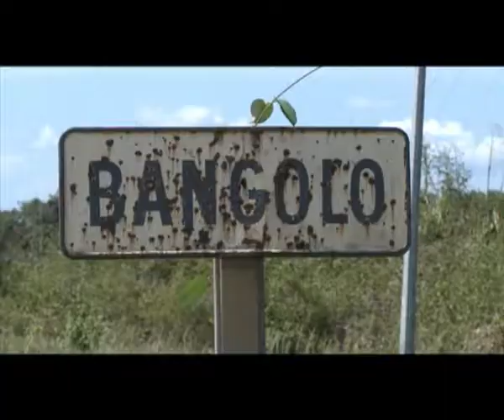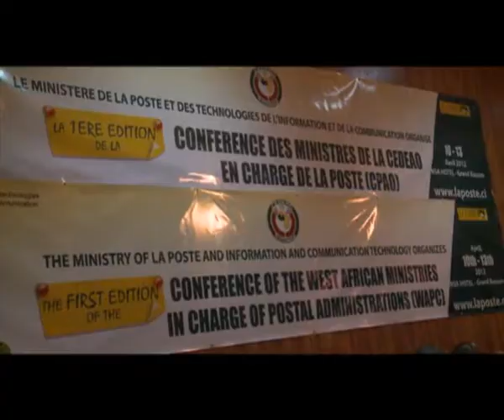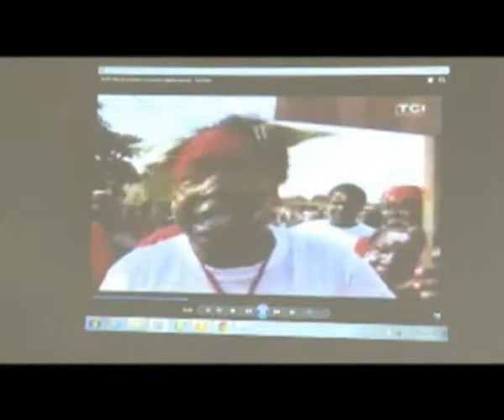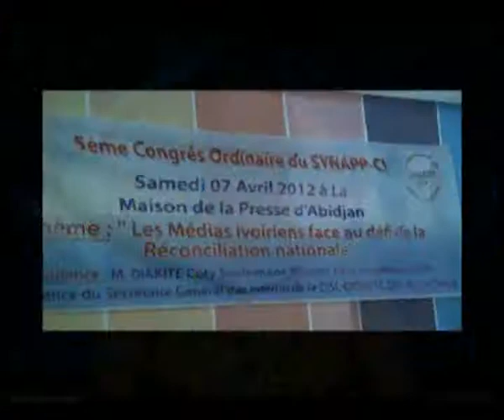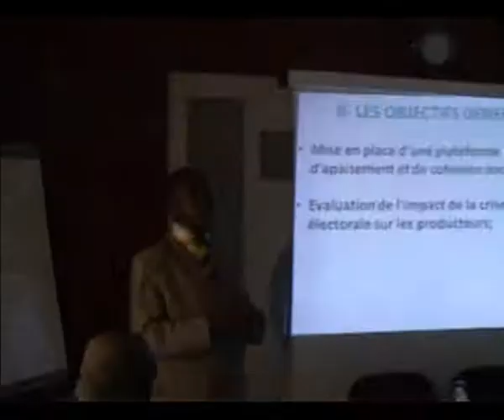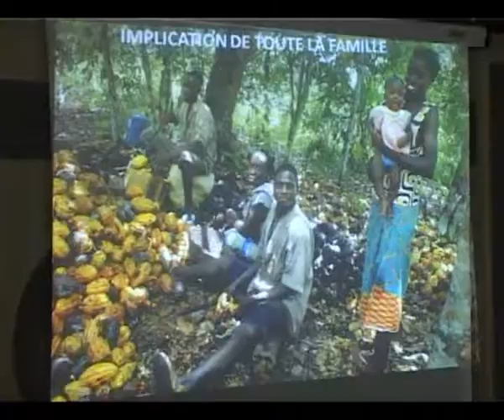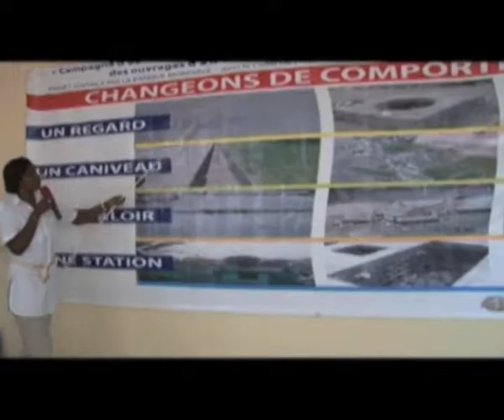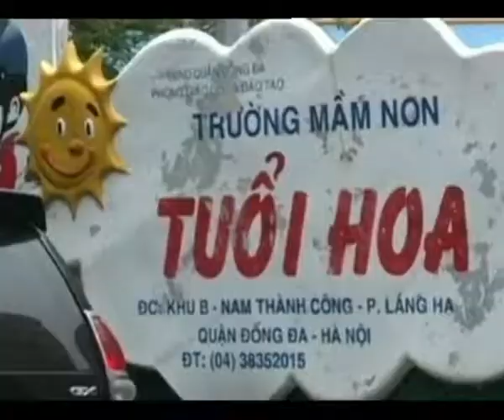JT RTI1 23H DU 10042012